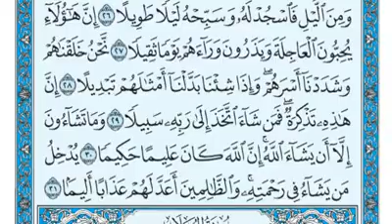سورة الإنسان .... هل أتى على الإنسان حين من الدهر لم يكن شيء مذكورا